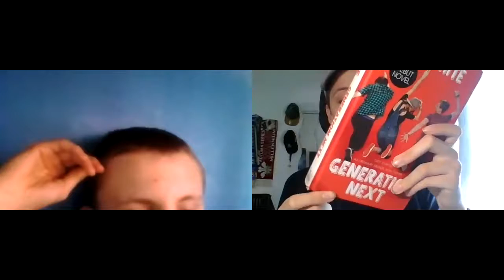This took a turn !! (podcast with liam)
You want to see me in other places like:
ALSO sub to Liam